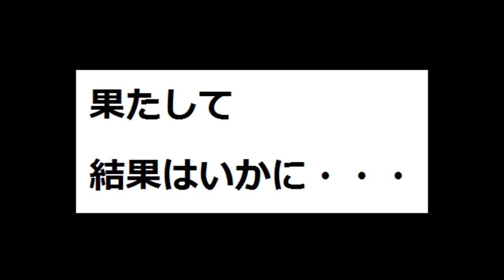【GU】新作ラッシュ！GUのパンツが凄い！シュプリームやDICKIESよりいいんじゃないか？と思ってしまうほど今回は良すぎ＆AJ1もダメもとで買いに行ってみた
【GU】GU ACTIVE がすごい！スポーツメーカーもびっくり驚くほどの低価格＆品質！

【ユニクロ】新作ラッシュ！2020SSコスパ良すぎ！ユニクロUクルーネックTレビュー